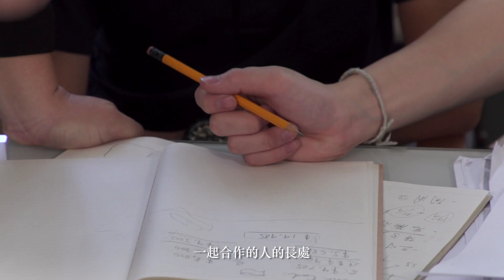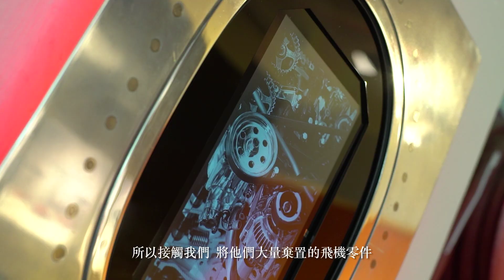社企跟你 — 藝創舊零件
ATB Auto Art Limited
創意升級再造廢車零件 打造精品藝術家具

價值，往往隨客觀條件改變。名車零件不論剛出廠時如何矜貴，一旦被歲月消磨殆盡，隨即失去價值。社會企業品牌ATB Auto Art Ltd （簡稱「ATB」）其中一位創辦人胡思穎 （Telly） 卻堅信，「透過升級再造，重新賦予價值」的理念，創造了舊零件的第二藝術生命。

循環改造升級（Upcycling）是現今全球環境保護的大趨勢。「ATB」採用了Upcycling 這個環保概念作為其營運手法，是全球首個設計品牌把舊汽車零件轉化成具實用性的高級優雅家具。透過把舊汽車零件分拆、重組，經專業設計，「ATB」把別人眼中的廢鐵製成玻璃桌底座、燈座、相架等彷如精緻藝術品的家具和擺設。

Telly 說：「有一班以往為香港打拼的師傅，他們擁有高超的技術。（我們希望）將他們精準的手藝，融入我們的產品中。」

除了發掘舊零件的隱藏價值，「ATB」亦著重人的價值，尤其是具潛質的青年人。Telly相信，只要給予適當的機會和空間，青年人可以發掘自己更多長處，與「ATB」這家社會企業一起成長、進步。項目助理李文進2年半前透過學校合作計劃加入「ATB」工作： 「（「ATB」）給我很多不同（機會）嘗試，看到我的優點，我希望4年後能成為一名獨當一面的設計師 。」

敢想、敢創從來都是「ATB」的宗旨。除了在國際展銷會推廣「ATB」的產品，最近他們更與從事國際性飛機行業的公司合作，把他們棄置的飛機舊零件變成有價值的家具。但Telly顯然仍有更大「想頭」：「可能有一日，我們會用火箭（零件製作家具）呢？（我們看到）很多的可能性都可以出現。」

價值，可能真的受客觀條件所限；但「ATB」這家社會企業卻告訴我們，人的主觀意志及努力，可以改變客觀條件，重新定義人或物件的價值。

即上 觀看更多社企短片